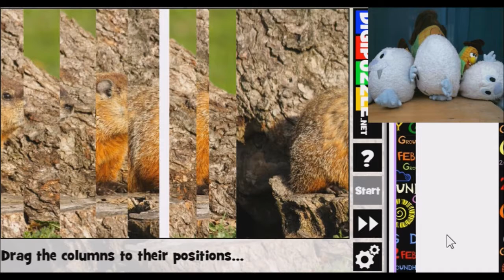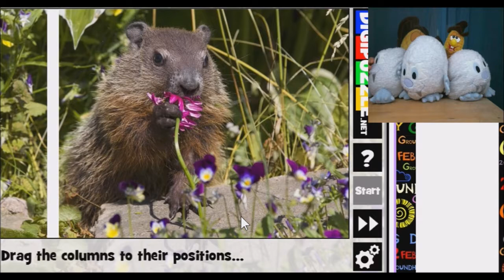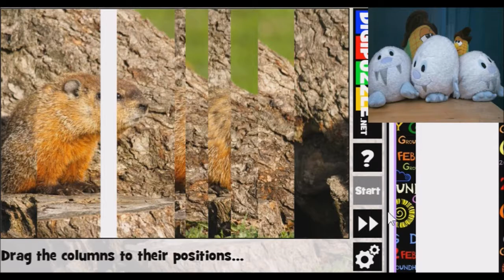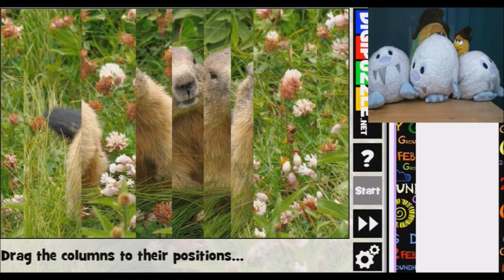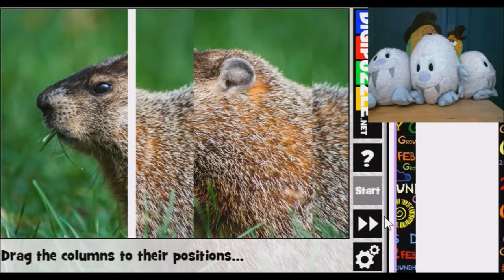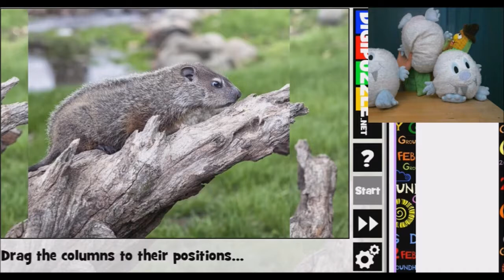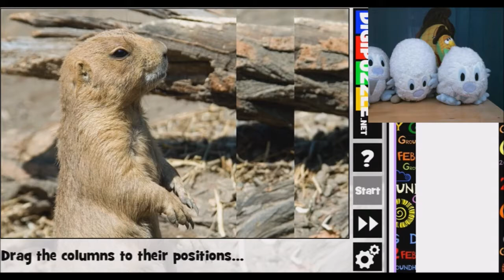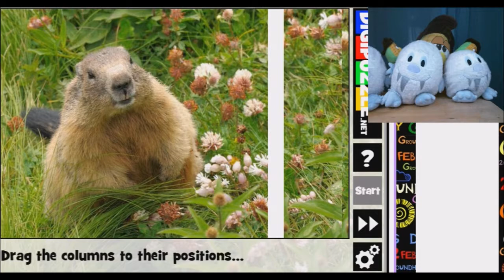Plumpsatawney Phil - plushplaygames Groundhog Mix Puzzle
The plushplaygamers celebrate Groundhog Day with a special episode. They find out if their predictions match Phil's (who saw his shadow and called for six more weeks of winter) as they play special groundhog puzzles. And the sound quality got a major improvement too!

Groundhog Mix Puzzle was played on primarygames.com